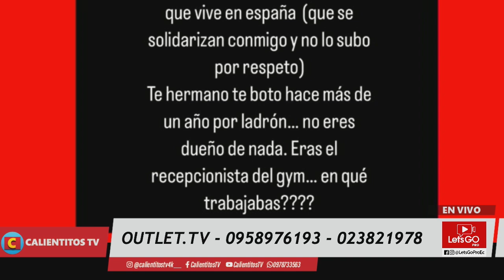Impresionate😱CAROLINA JAUME denuncia Publicamente que la quieren M,4T4R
CAROLINA JAUME mediante historia de intagram y posterior un video denuncia publicamente que la quieren M4T4R, por pedir lo que le corresponde.😱